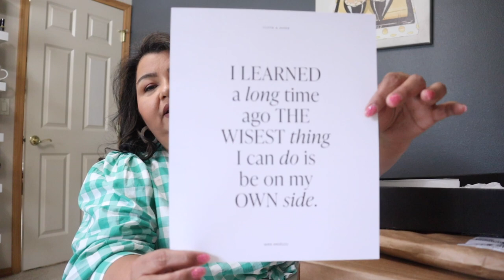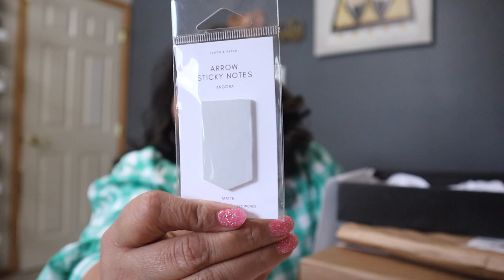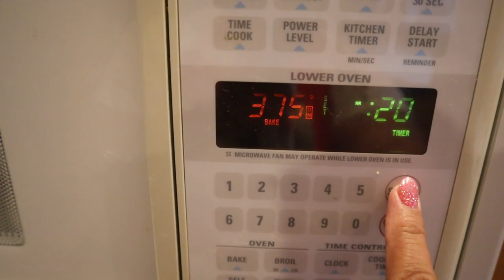LOTS OF UNBOXINGS + MAKING MARGARITAS | What I Wore Vlog #4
I hope you enjoy all of the many unboxings this week in my what I wore vlog #4!  💖

Margarita recipe (single)
2 oz orange juice
1 oz lime juice
2 oz tequila
1 oz triple sec or orange liqueur
1/2 oz spicy simple syrup

Margarita recipe (batch - serves 4)
1 c. orange juice
1/2 c.  lime juice
1 c. tequila
1/2 c. triple sec or orange liqueur
2 oz spicy simple syrup

Spicy simple syrup
1 c. water
1 c. sugar
2 serrano peppers cut lengthwise
Bring water to a boil, add sugar and stir until dissolved. Add peppers to the water and allow to cool completely.  Store in the refrigerator up to 2 weeks.